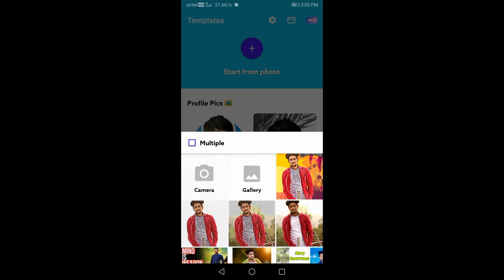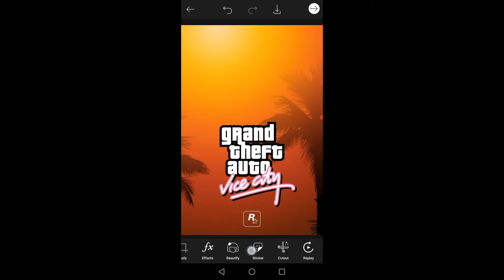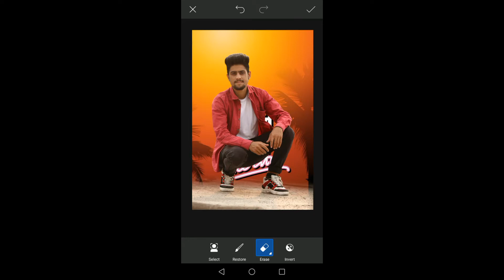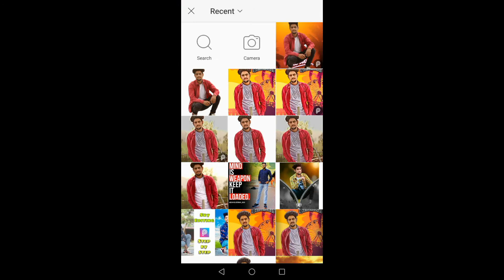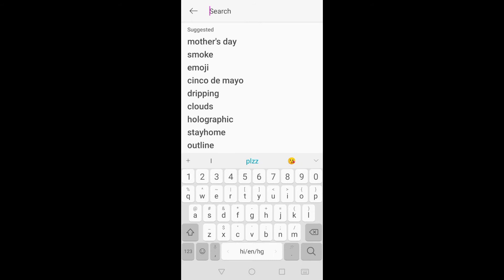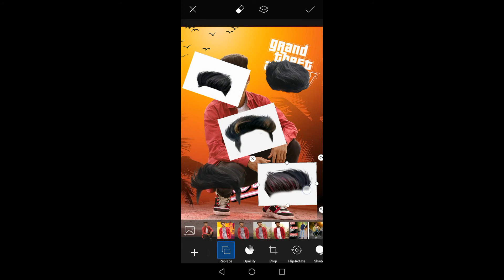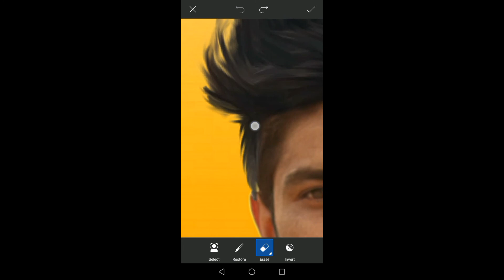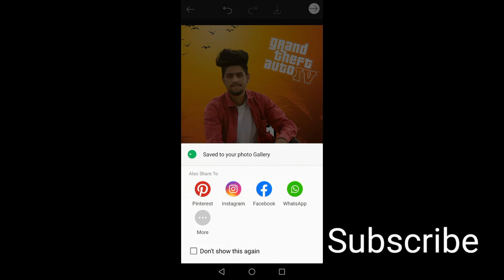Gta 🔥voice city game photo editing in mobile / 3 esay steps photo editing tutorial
Gta voice city game photo editing in mobile / 3 esay steps photo editing tutoria

Backgrounds and png download link

Edit your photo in one click using QR_codes👇 polarr app new photo editor / new trick

How to erase photo background perfectly in mobile

How to download 4k backgrounds for editing

How to smooth and clean face photo editing

My  instagram page id

Keep supporting